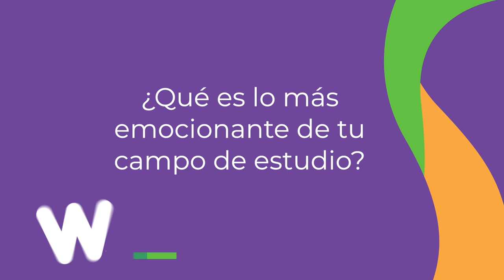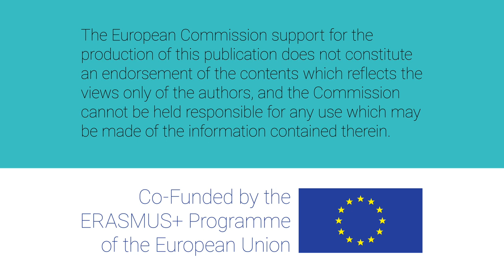Mujeres W-STEM: Norma Vargas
Norma Vargas es chilena e ingeniero civil electrónico por la Universidad Técnica Federico Santa María. Es superintendente técnico en un área tecnológica.

Contenido elaborado por la Universidad Técnica Federico Santa María UTSM como parte del proyecto W-STEM(ITESM).